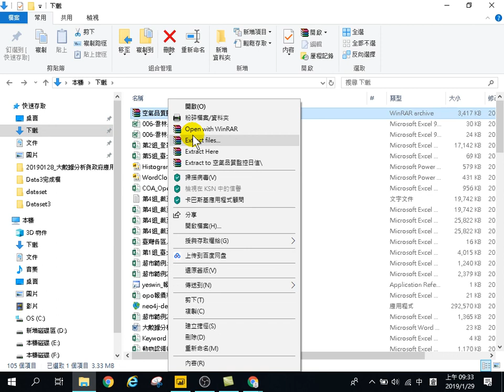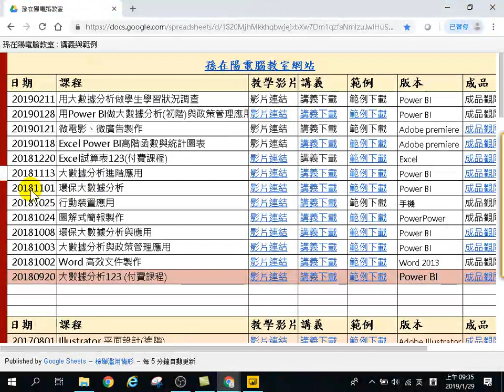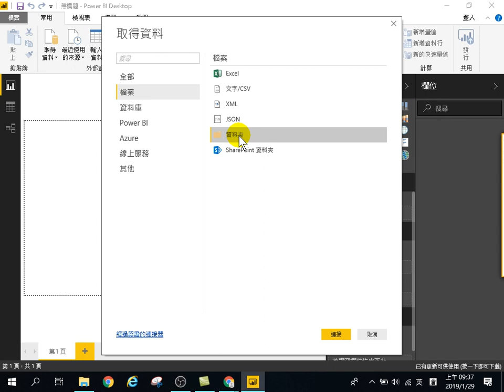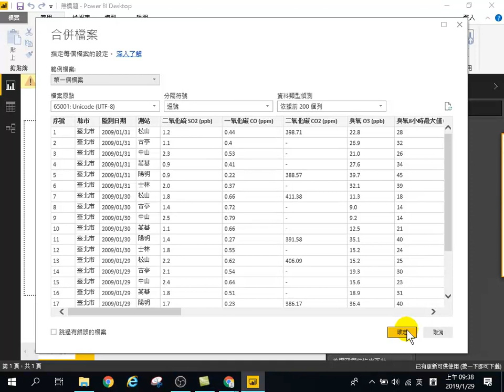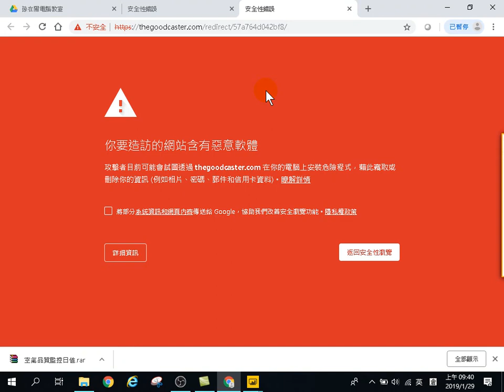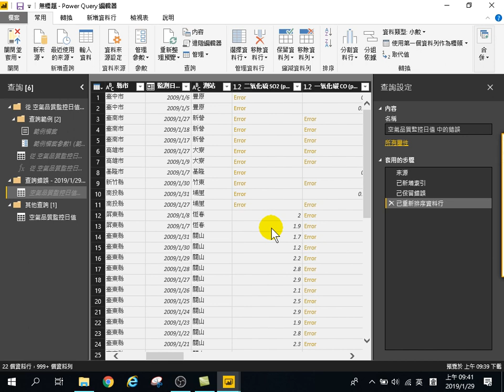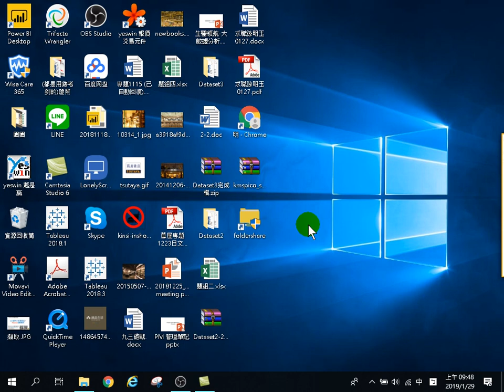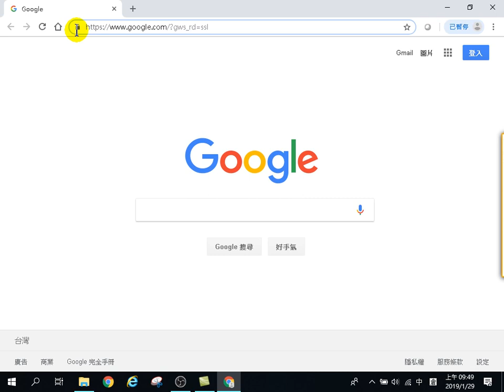用Power BI做大數據分析初階-政策管理應用-23.同時取得48個檔案來源處理方法